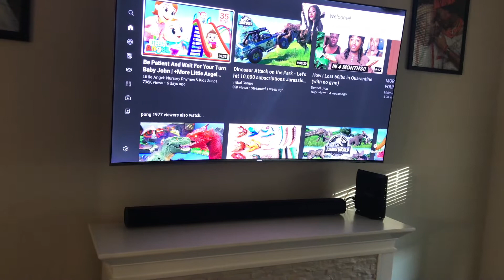DAY IN A LIFE VLOG| COOKING + CLEANING| HOW TO MAKE VEGETABLE SOUP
Hey guys,
FAMILY VLOG. This video showing how I spend my day, cooking, cleaning. My daily routine is a flexible one, so it is not restricted to only the things you see in this video. I hope you enjoy
Here are the links you need to stay in touch with me on other social media platform

BUSINESS ACCOUNTS

PERSONAL ACCOUNTS.

~ Twitter: Amanda Eze Illinois jAmandaEze7

Film camera: iPhone 7+
Microphone: iPhone 7+
Editing app: iMovie